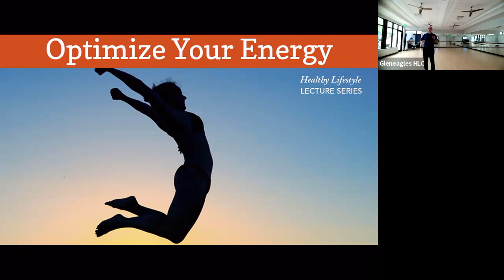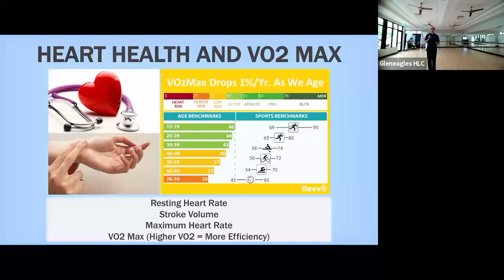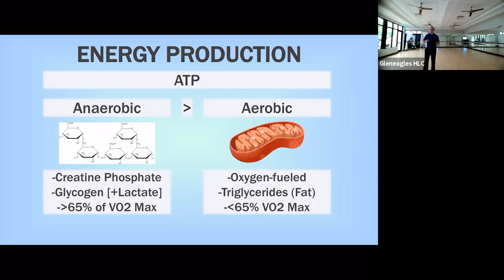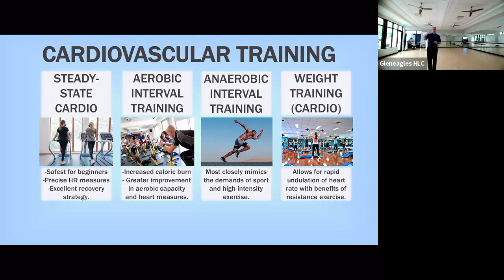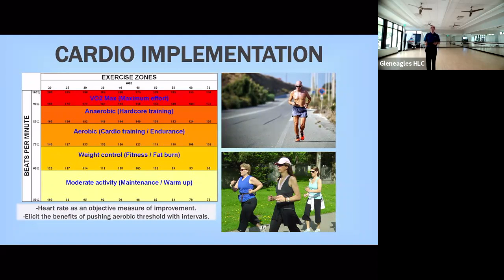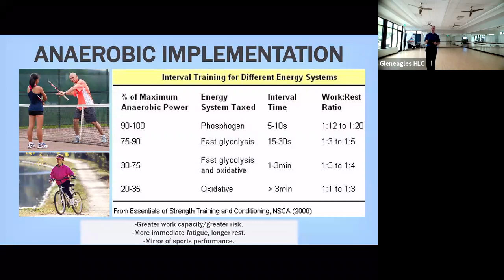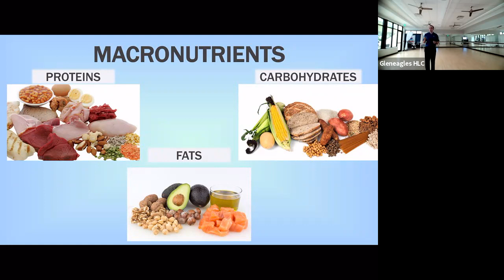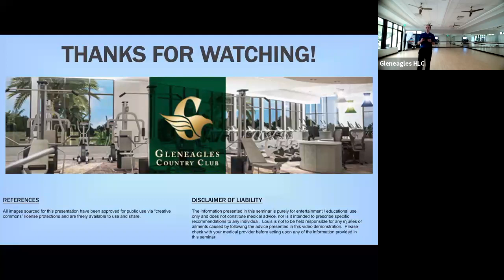Healthy Lifestyle Lecture - Optimize Your Energy